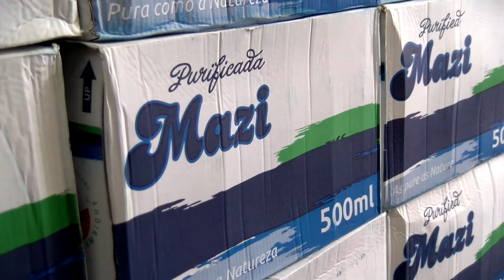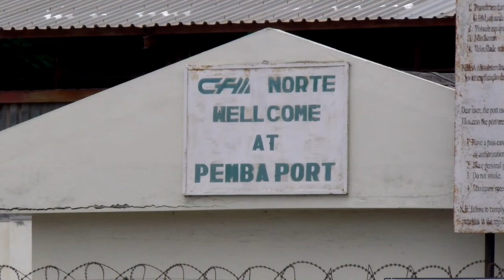REPORTAGEM: Moçambique/Ataques: "Se almoçar, jantar vai ser difícil" dizem famílias em Pemba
Gafuro Amade não tem comida que chegue em casa para quando acolher a família em fuga dos ataques terroristas de Palma e que espera ver em breve em Pemba, no norte de Moçambique.

Imagem: Estevão Chavisso

Texto: Luís Miguel Fonseca